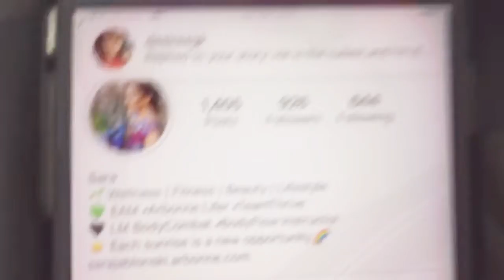Our brother is 2 months old!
Sub for more and follow our instagram
@sara Jane 🙂